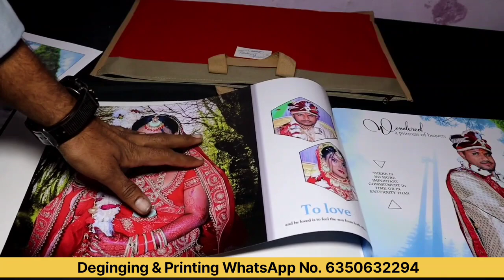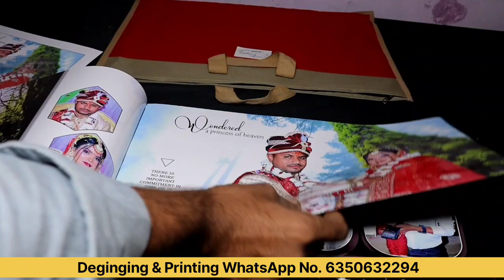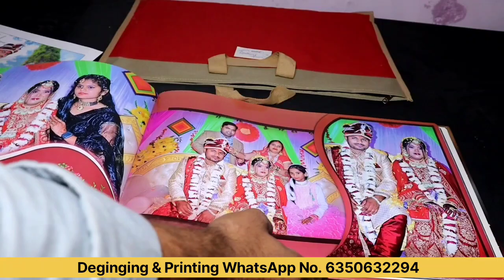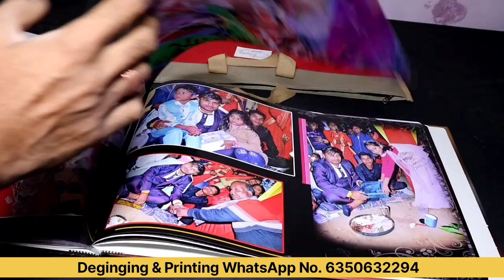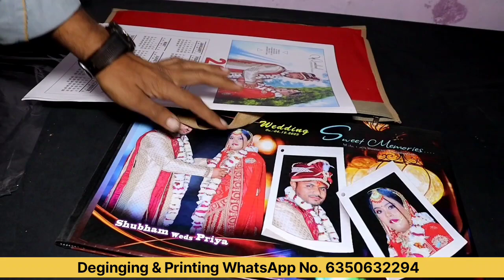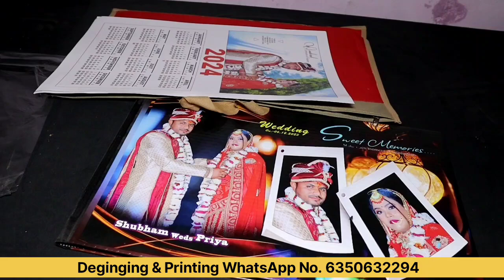High Glossy Albums || High Glossy Paper || High Gloss Albums 2024 || Wedding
albums कौनसा प्रिटिंग कराये || wedding albums ntr or high glossy paper
best albums 2024
high glossy wedding albums
konsa albums printing kraye
new albums 2024
wedding albums
west bengal wedding albums
albums high glossy
high glossy paper sheet 2024
wedding album
new albums deginging
wedding album review
wedding album tutorial
printing a wedding album
high glossy paper 2025
new albums
hi.gh glossy albums
glossy
high glossy albums 2024
high glossy paper sheet
glossy paper
glossy photo paper
high glossy paper sheet albums
best high glossy albums
high glossy albums 2025
high glossy albums 2026
high glossy paper
high glossy albums price's
top high glossy albums 2024
best high glossy albums rate
kaise hota hai albums high glossy